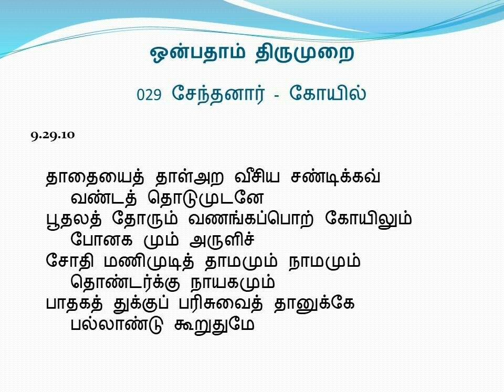9.29.10 - சேந்தனார் - கோயில்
தாதையைத் தாள்அற வீசிய சண்டிக்கவ்
    வண்டத் தொடுமுடனே
பூதலத் தோரும் வணங்கப்பொற் கோயிலும்
    போனக மும் அருளிச்
சோதி மணிமுடித் தாமமும் நாமமும்
    தொண்டர்க்கு நாயகமும்
பாதகத் துக்குப் பரிசுவைத் தானுக்கே
    பல்லாண்டு கூறுதுமே